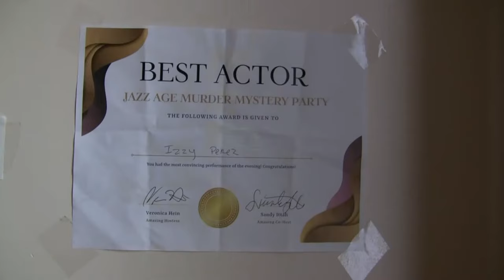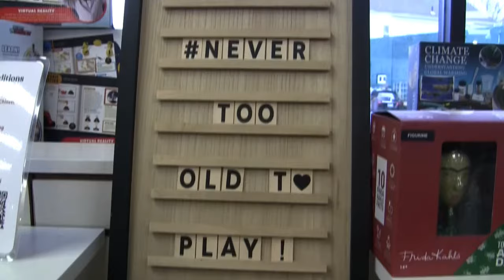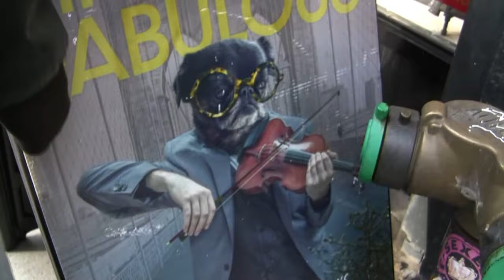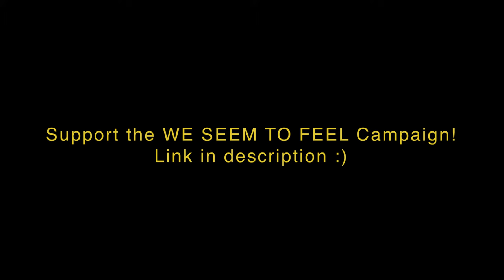The Bits and Pieces of Frizzy Izzy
character study on izzy during the cold days of winter (providence and nyc)